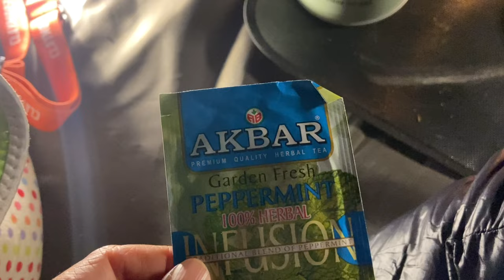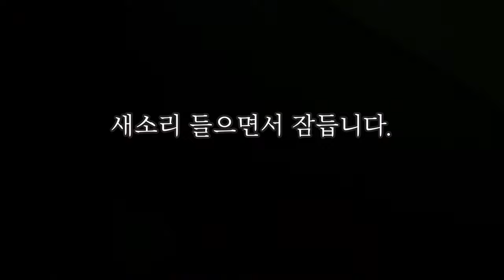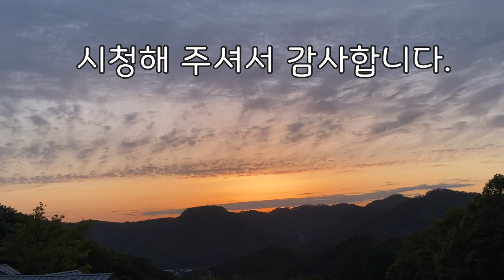의식이 흐르는 대로 | 고대산 자연 휴양림 | 냄비 열무 비빔밥 | NH 클라우드 피크 | 혼술 | 데크리뷰 | 고독 좋아 | 힐링 | 미니멀 캠핑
안녕하세요. 초록이 입니다.^^
저는 이번에 고대산 자연 휴양림에 갔다왔어요.
원래 계획은 등산도 하고 많이 걸을 러고 했는데 요즘 봄이라 그런지 피곤하기도 하고 계속 되는 귀차니즘에 그냥 푹 쉬다가 왔습니다.
새소리가 가득한 곳이라서 좀더 자연 가까이 머물다 온 기분이 들어서 엄청 힐링 되고 좋았습니다.
정말 하루 더 머물고 싶었어요.
아쉬웠지만 그래도 참 만족스러운 혼자만의 시간이었습니다.

시청 감사 드리며, 또 좋은 영상으로 찾아 뵐게요.
다들 몸 건강 챙기세요~^^